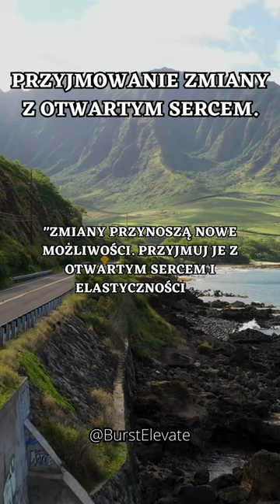Przyjmowanie zmiany z otwartym sercem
🧘‍♂️ Zrównoważony Umysł w Burzy Zmian: Wartość spokoju umysłu w czasie zmiany jest nieoceniona. Ucz się praktykować uważność, aby być silniejszym w obliczu zmieniającego się świata.

🚀 Zmiana RozwójOsobisty - Gotowy na podróż do nowych perspektyw? Odkryj magię przyjmowania zmiany z otwartym sercem! 🌟💖